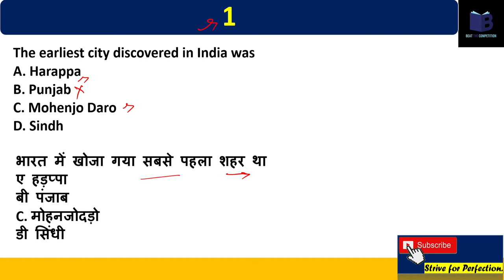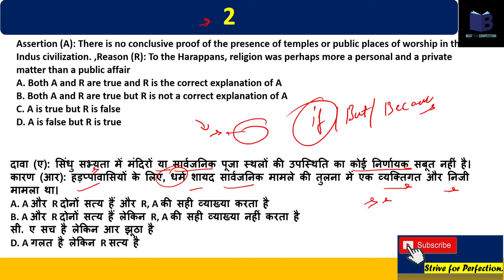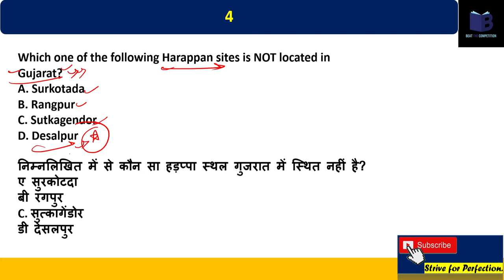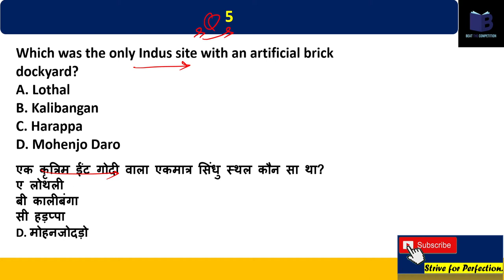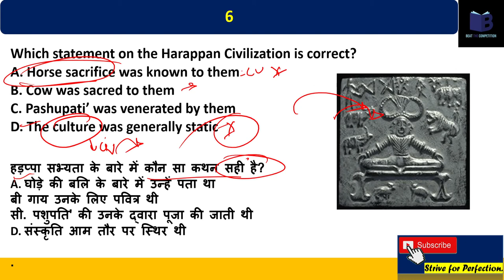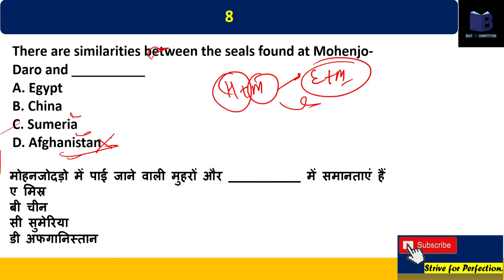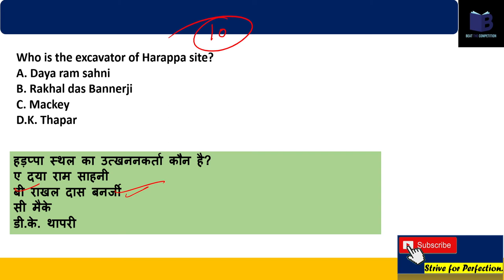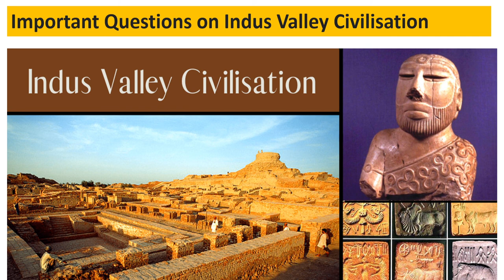Lecture 1- Harappan Civilization ! NVS and UPPGT Crash Course by Sonia Mam.